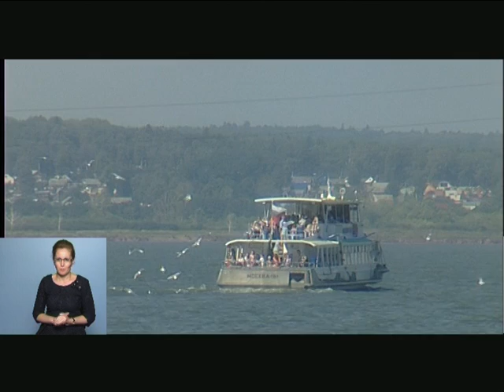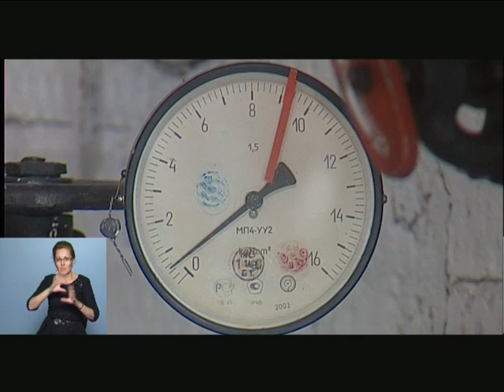2308 НОВОСТИ УТРО МОЯ УДМУРТИЯ